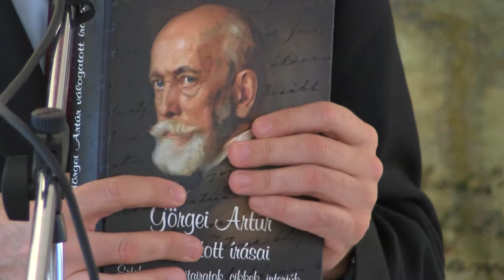Október 6-i megemlékezés Kiskőrösön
1849. október 6-án végezték ki Aradon az 1848-49-es szabadságharc 13 honvédtisztjét, Pesten pedig ugyanezen a napon hajtották végre a gróf Batthyány Lajos egykori miniszterelnökre kiszabott halálos ítéletet. A bécsi forradalom évfordulójára időzített kivégzéssorozat a levert szabadságharc utáni megtorlások tetőpontja volt, amiről a magyarság évről évre nemzeti gyásznap keretében emlékezik meg. Kiskőrösön hagyományosan a műfordítói szoborparkban álló aradi falnál hajthatunk fejet, az Országos Petőfi Sándor Társaság és a Petőfi Szülőház és Emlékmúzeum szervező munkájának köszönhetően.